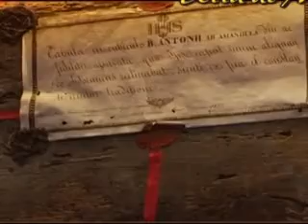Festa del Beato Antonio 2008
AMANDOLA - 25 Gennaio 2008, servizio sulla festa del Beato Antonio di Amandola. Stiamo parlando del Cippo di legno  su cui il Beato Antonio, nelle tante notti passate nella sua stanza all'interno del Convento Agostiniano, era solito poggiare il capo per potersi addormentare. Era solito riposarsi su di un letto fatto di tavole in legno e paglia, coprirsi con una coperta in pelle di capra ed utilizzare un masso di pietra come cuscino; era questa una delle tante penitenze al quale il Beato sottoponeva il suo corpo per raggiungere la più completa comunione con Dio.